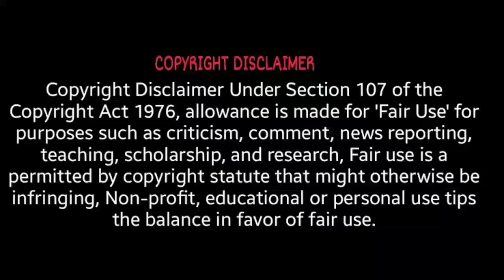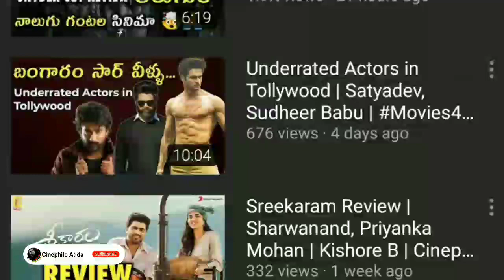Vakeel Saab Movie Review | Pawankalyan, Sruthi Hassan, Nivetha thomas, Ananya, Thaman, Venu SreeRam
Hello all welcome to movies for you, here's our review Vakeelsaab